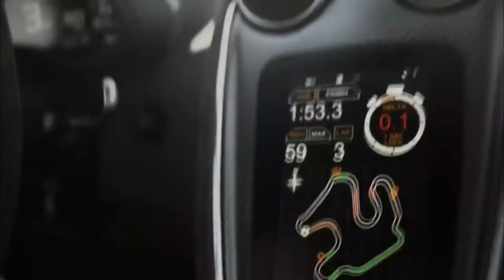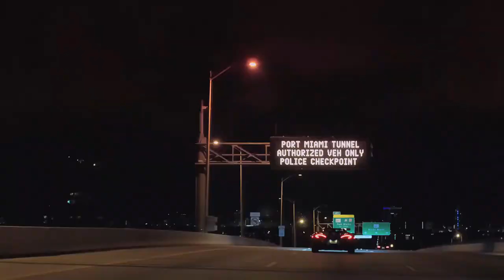future - Mask Off (Aesthetic Remix)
A twin-turbocharged 3.8-liter V-8 resides under the 600LT's hood, and this engine generates a potent 592 horsepower and 457 lb-ft of torque. It's paired with a seven-speed automatic transmission that sends power to the rear wheels. Its muscular V-8 gives this McLaren the goods to achieve breathtaking acceleration.